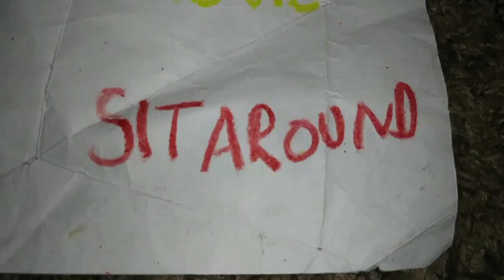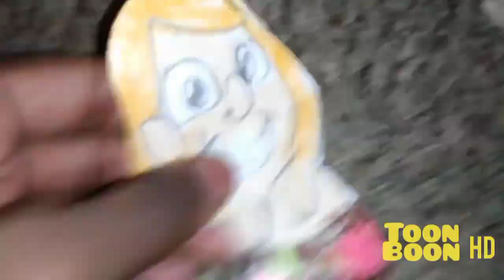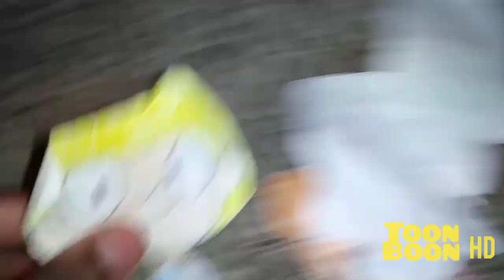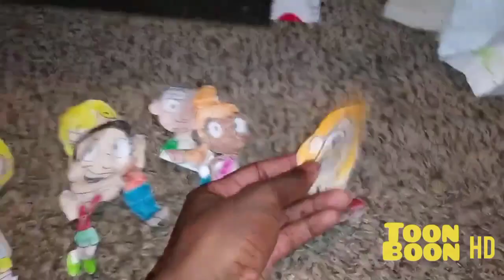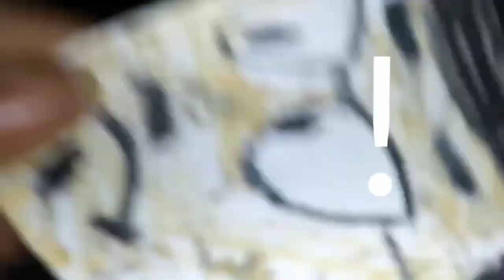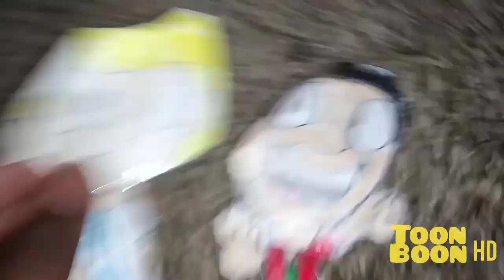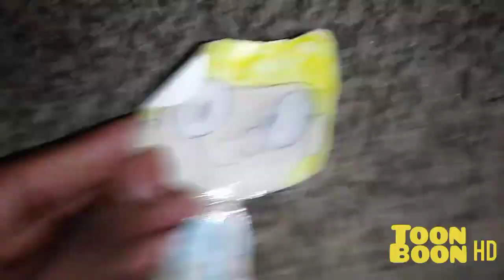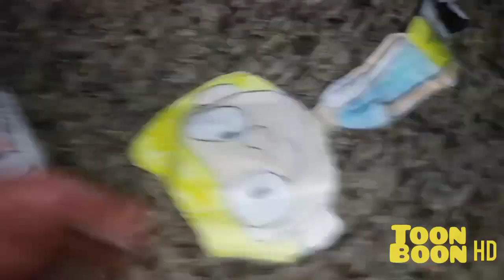July 3, 2023